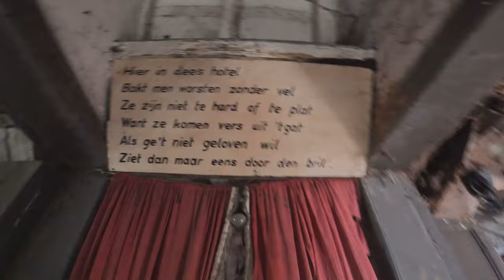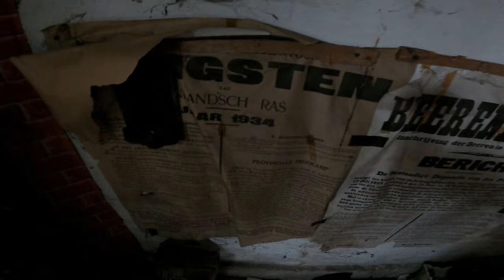ALLES ZURÜCKGELASSEN! Bauernhof aus dem 18. Jahrhundert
Heute erkunden wir eine ganz besondere Lokation, einen Bauernhof aus dem 18.